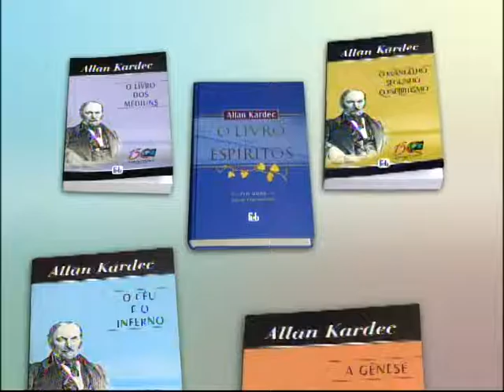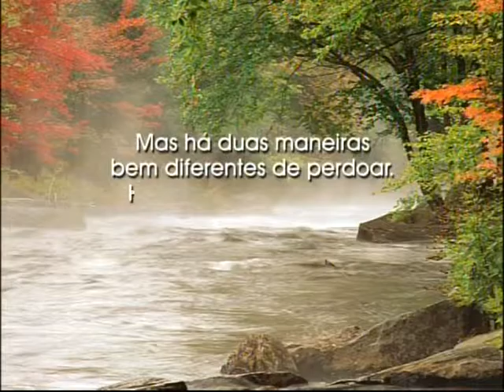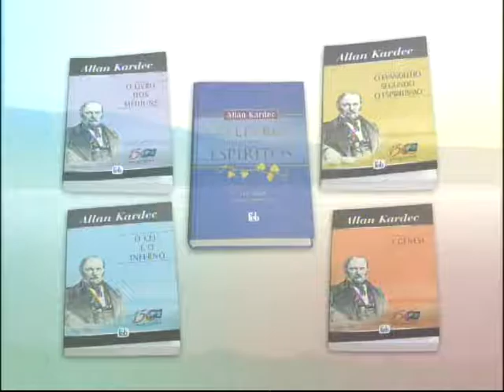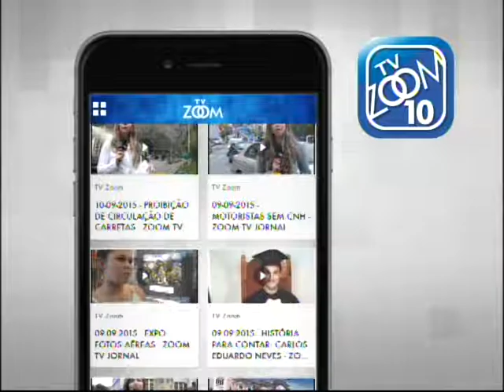10-12-2016 - ATUALIDADE ESPÍRITA